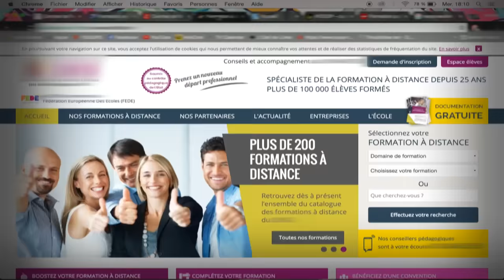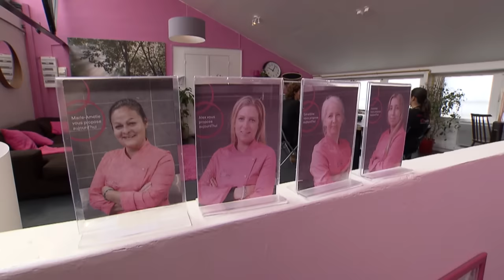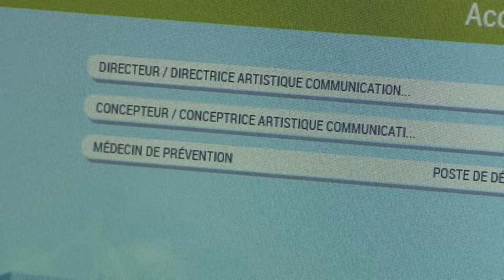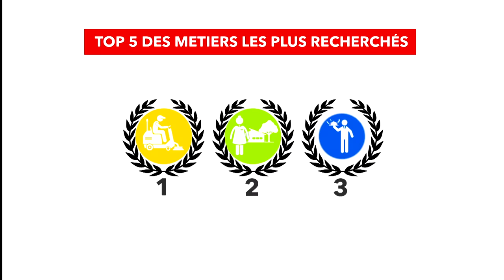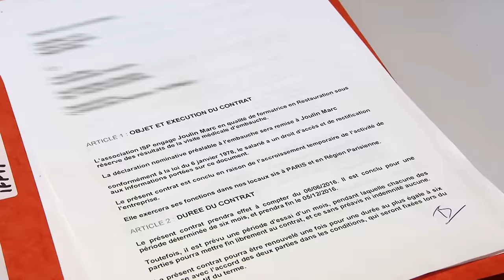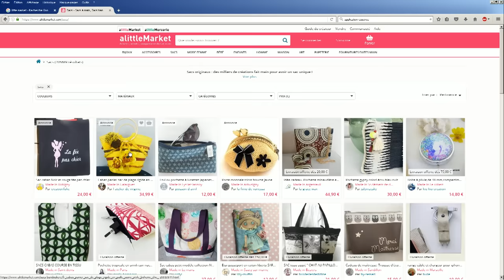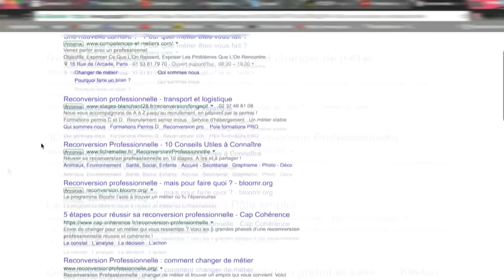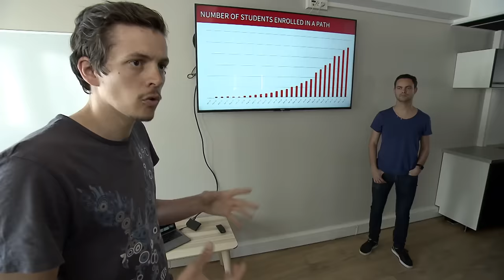Changer de métier : vous en rêvez, ils l'ont fait !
Travailler différemment, donner plus de sens à sa vie... Un grand nombre de Français voudrait se reconvertir. Les démarches pour changer de cap sont nombreuses ! Mais attention aux organismes qui se révèlent être des arnaques. Changer de vie est-il forcément synonyme de sacrifice économique ?

Réalisateur : Emmanuel Creutzer